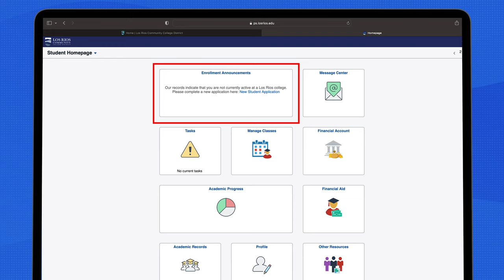eServices Tour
This video will assist students in navigating their eServices homepage.